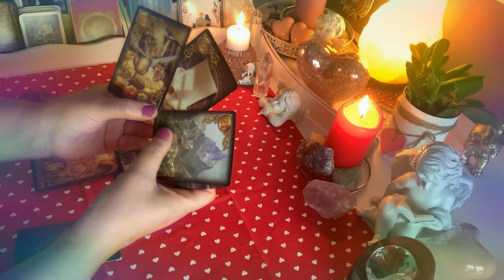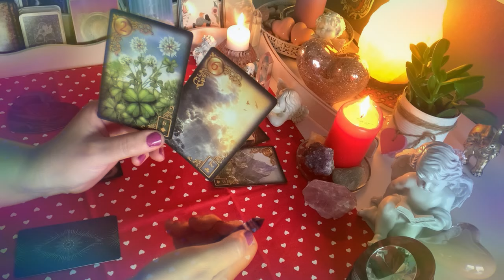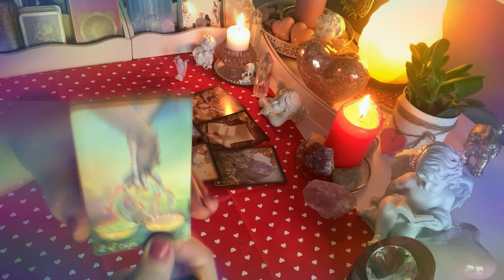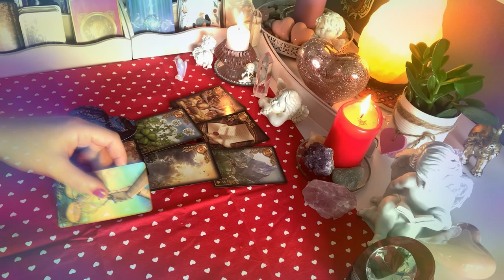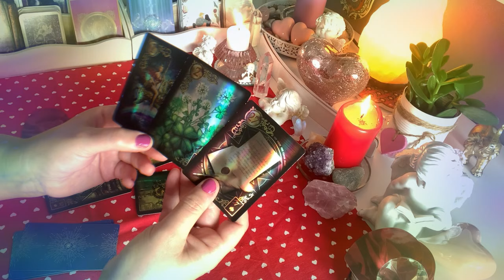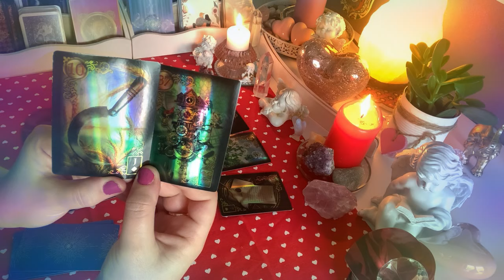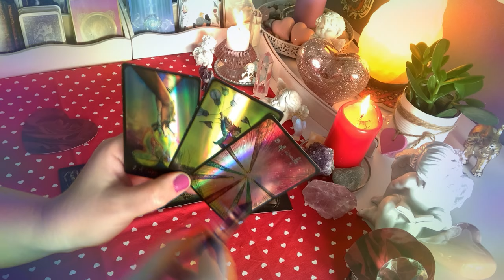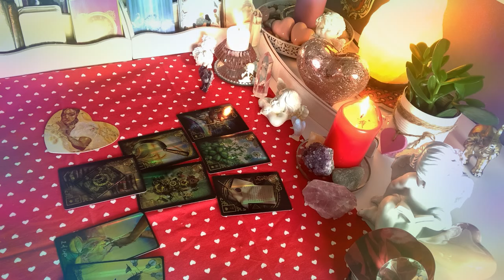💜Orakel❤️WIADOMOSC OD NIEGO/NIEJ DLA CIEBIE🧡 6#Kart#Lenormand+Karty Tarota💚milosc